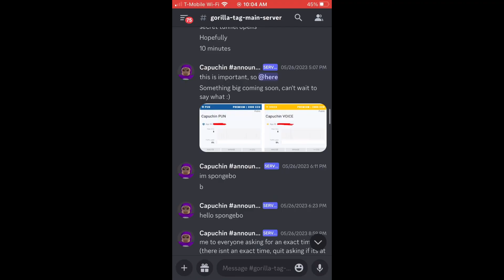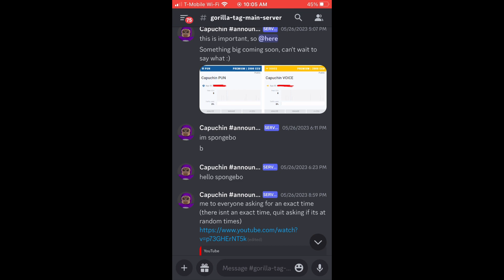New capuchin leaks ( credit to boethain )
Hello we will be going over the capuchin leaks in their discord